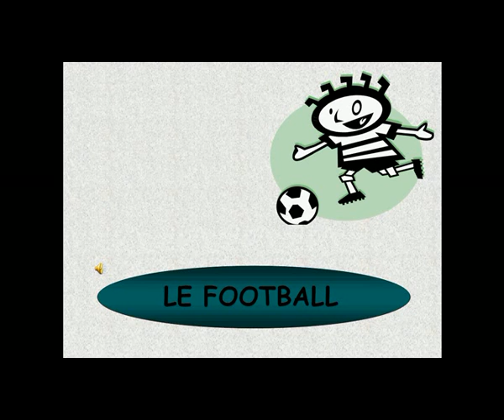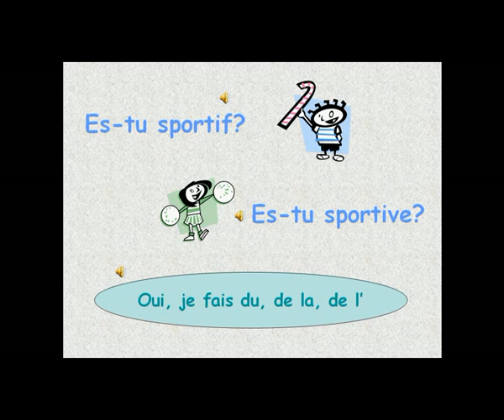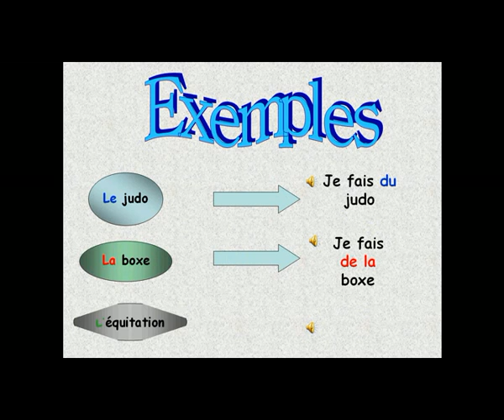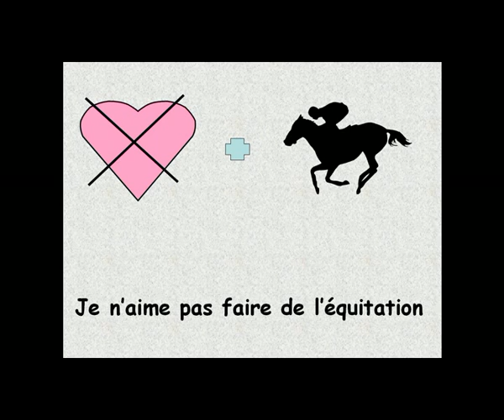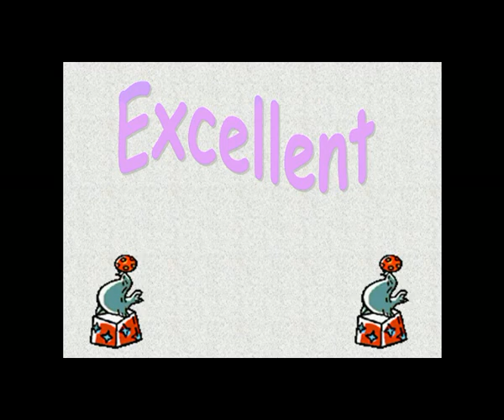French - 2Prep - Les Sports درس الرياضة